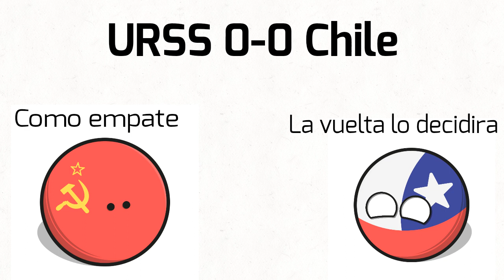Chile rumbo al Mundial 1974 - El Partido Fantasma URSS VS CHILE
- Chile rumbo al Mundial 1974 Countryballs